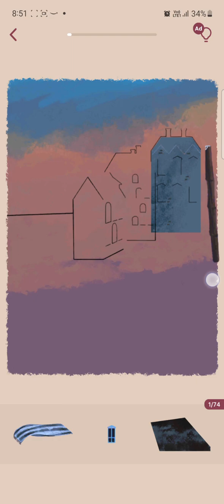Art Puzzle game Level 119 walkthrough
Welcome to Art Puzzle - a brand new type of art games that offers you the ultimate aesthetic experience. It is a unique puzzle game